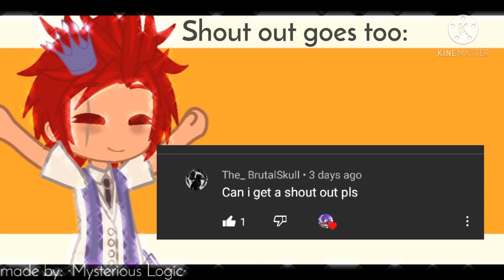|·Prince Ali·| {Bakusquad}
also thank you so much for 4k subs this makes me so happy I love you guys ❤😌

also part 8 will be coming out soon✨